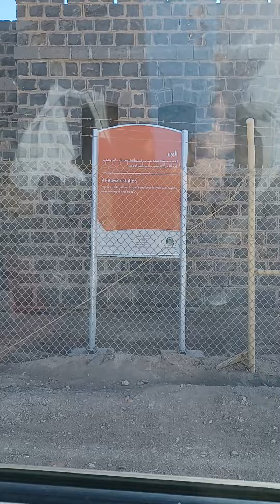محطة القطار من زمن الدولة العثمانية طريق المدينة المنورة - إسطنبول